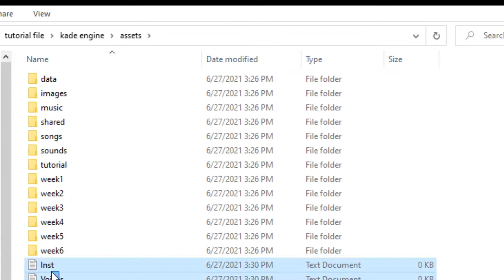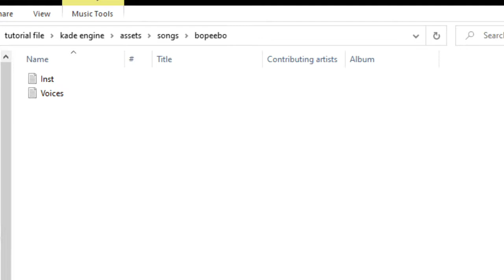How To Add Custom Songs to Friday Night Funkin' (Guide)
Yesterday, I made a scuffed video... Today I made another one.